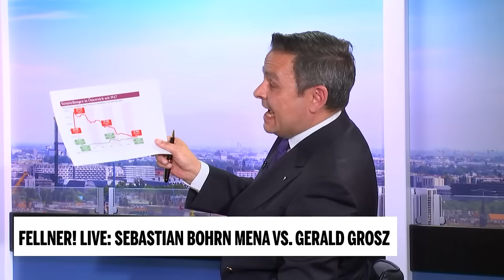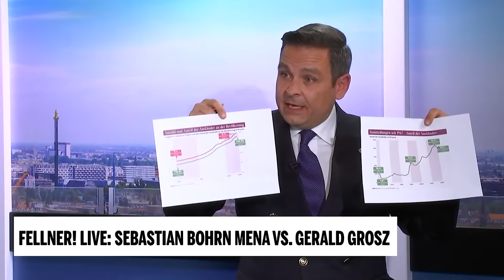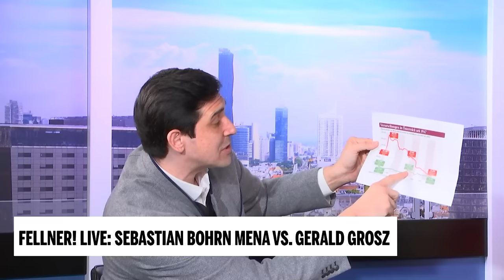FELLNER! LIVE: Sebastian Bohrn Mena vs. Gerald Grosz